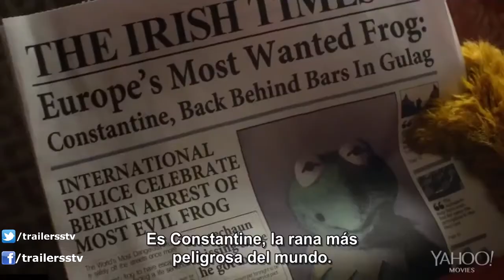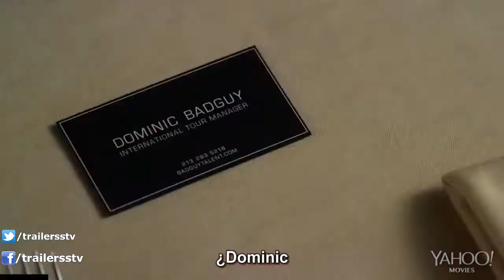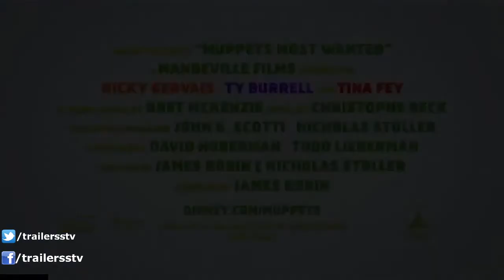Muppets 2 Most Wanted Trailer #2 Subtitulado en Español HD Tom Hiddleston, Machete